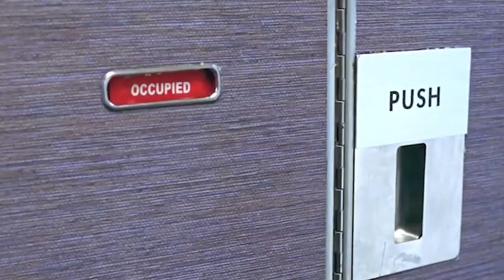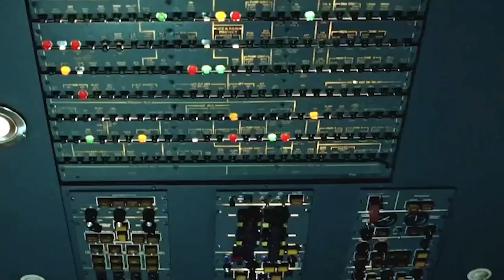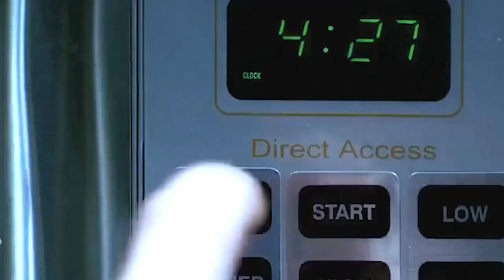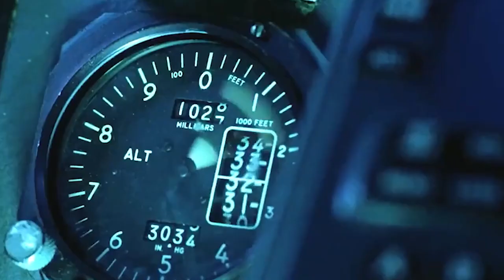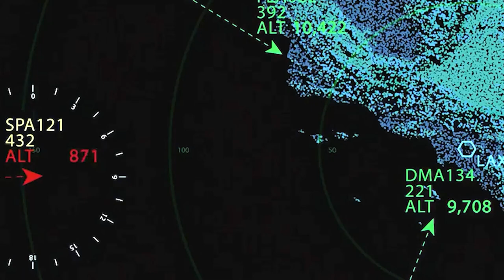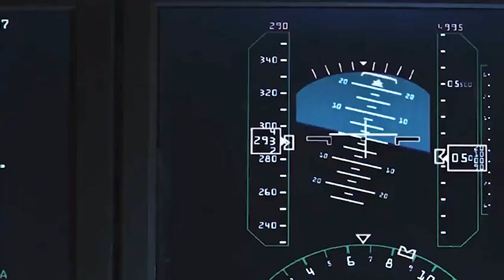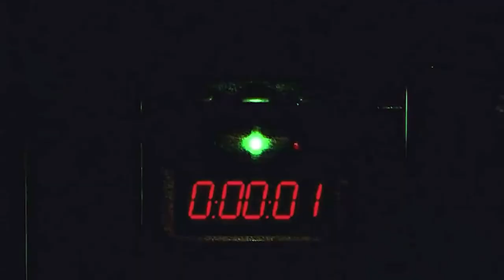4000 Snakes Appear on Plane and Attack Passengers, How to Survive and Land Safely?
Summary:  An FBI agent takes on a plane full of deadly venomous snakes, deliberately released to kill a witness being flown from Honolulu to Los Angeles to testify against a mob boss.

Director
David R. Ellis
Writers
John Heffernan,Sebastian Gutierrez,Shamuelle David D'Alessandro
Stars
Samuel L. Jackson,Julianna Margulies,Nathan Phillips

Movie Name:  Snakes on a Plane